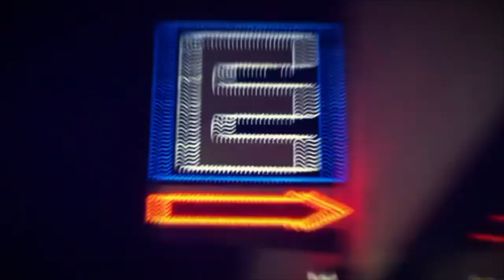Reel Gonzalo Calderoni